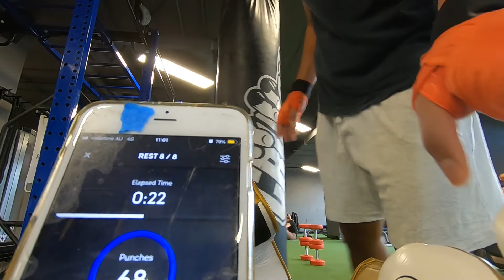FORTRESS gloves heavybag workout drills